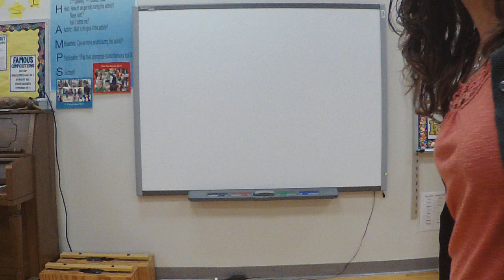Jingle Bells Motions